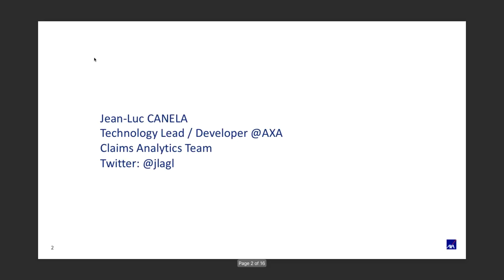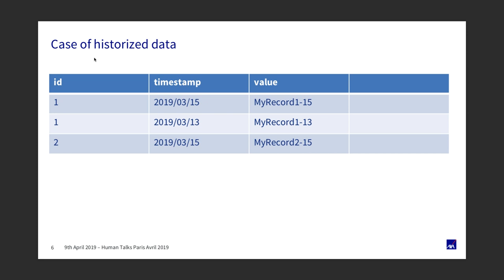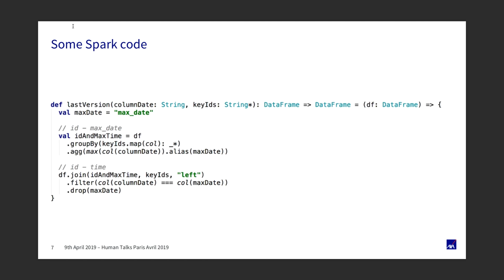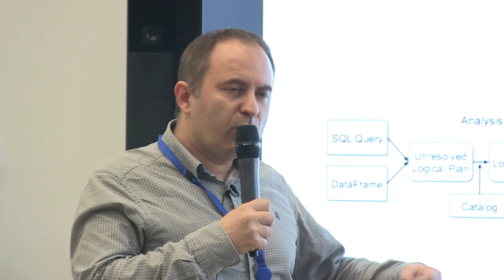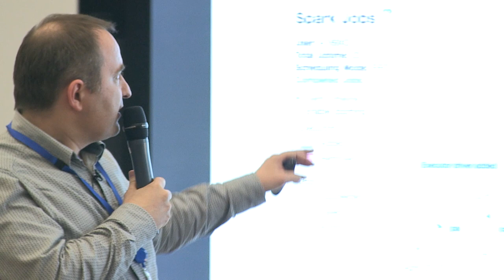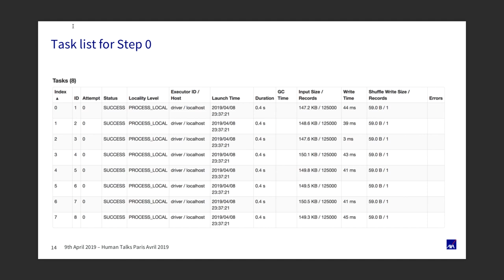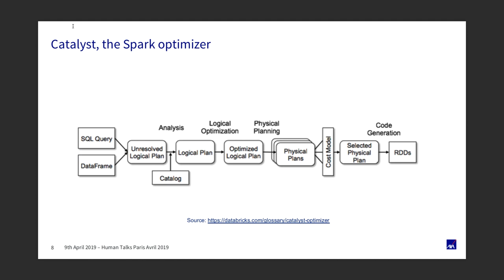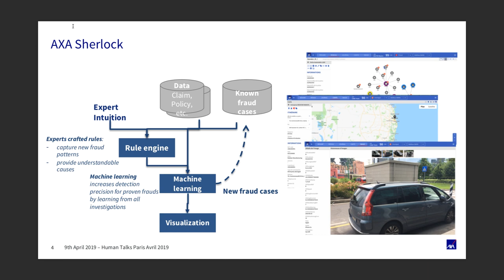Utilisation de Spark pour la détection de fraude par Jean-Luc Canela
La fraude peut avoir un coût financier important pour les assurés. AXA Sherlock est le système d’aide à la détection, basé sur Apache Spark et le Machine Learning, que nous avons mis en place pour en limiter l’impact dans plusieurs pays. Nous en présenterons les principaux aspects.